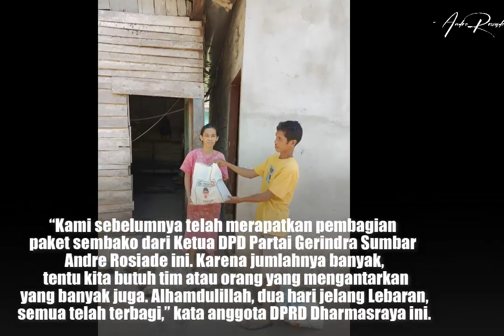Andre Rosiade Bagikan Ribuan Paket Sembako di Kabupaten Dharmasraya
Kami dan tim DPD Gerindra Sumatera Barat membagikan ribuan paket sembako di Kabupaten Dharmasraya.

Pembagian sembako dipimpin langsung Ketua DPC Gerindra Dharmasraya, Rosandi Sanjaya, bersama dengan pengurus-pengurus DPC.

Ini merupakan bentuk kepedulian kami kepada masyarakat Dharmasraya, yang dari awal selalu mendukung kami.

Sesuai arahan pak Prabowo, kader Gerindra harus turun langsung dan dirasakan kehadirannya oleh masyarakat.